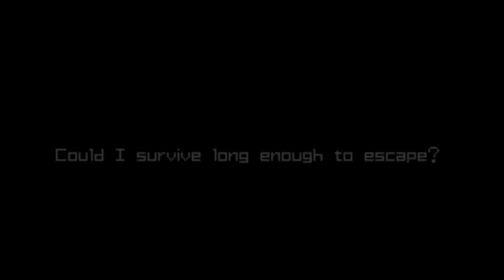Truman's Gamer Club: Metroid Zero Mission Ep. 4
Samus has another go at her longstanding nemesis, Ridley! Will she be able to overpower this powerful adversary and continue on to defeat the Metroids in Tourian? Find out during this episode of Metroid: Zero Mission!